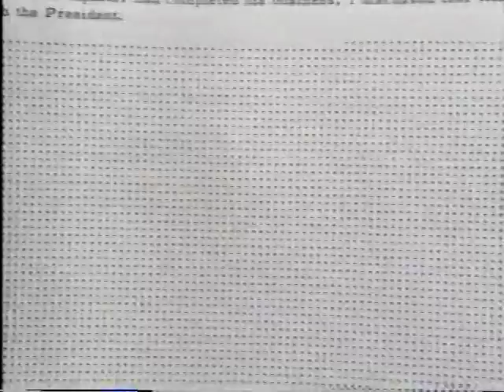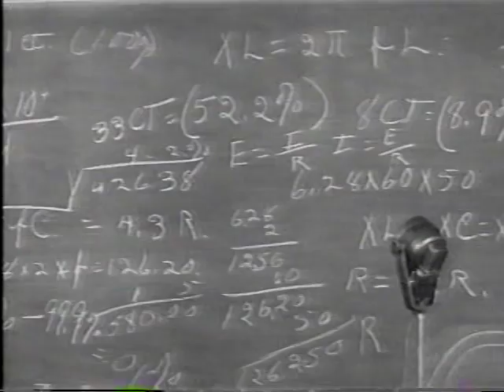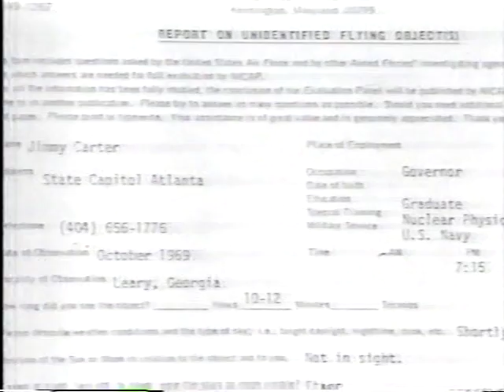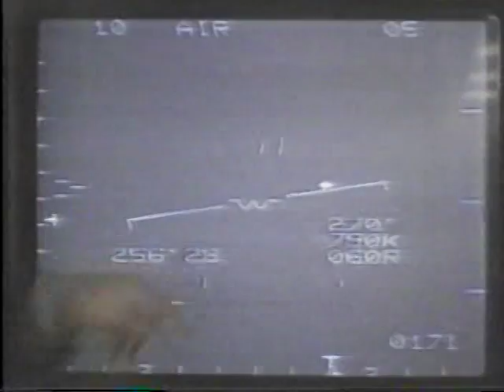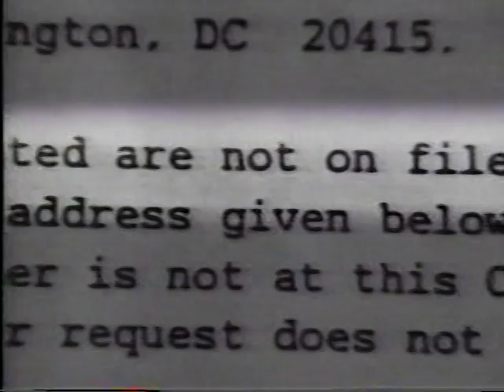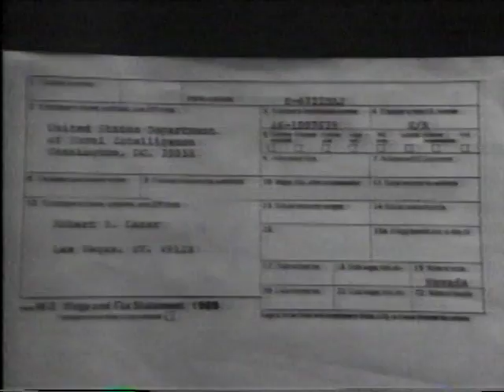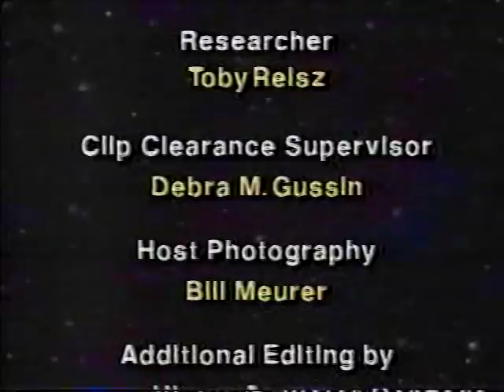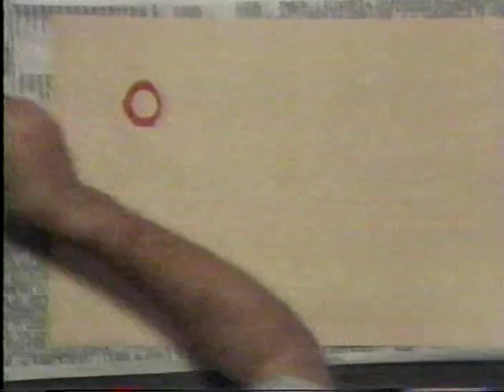Sightings - Alien Abductions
Sightings explores the world of alien abduction. Fact or fiction?? You decide.